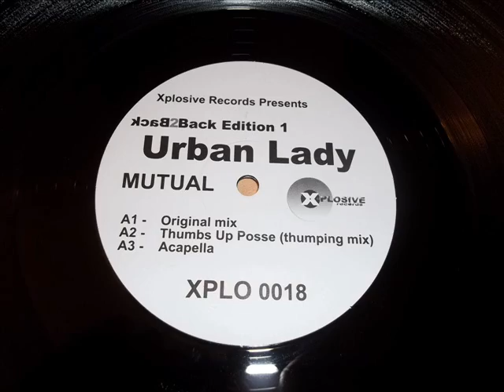RTQ Urban Lady - Mutual RTQ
rtq restetranquille